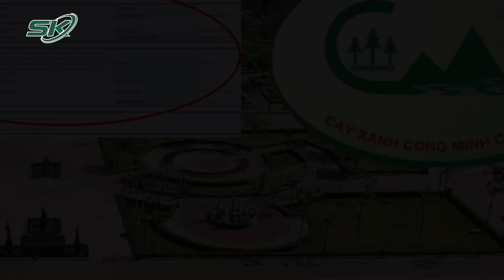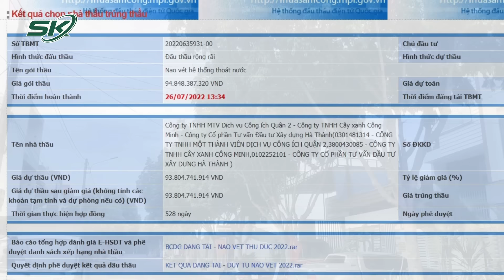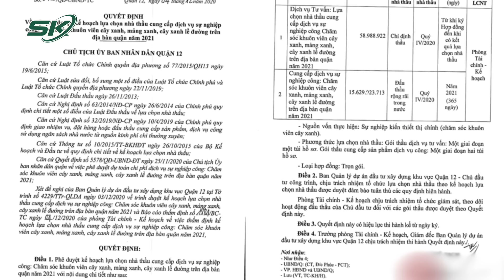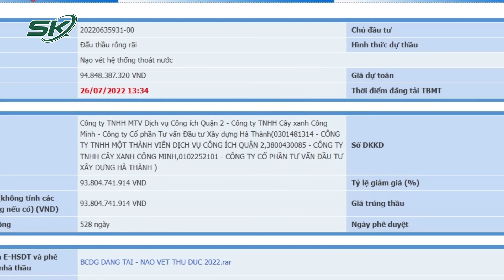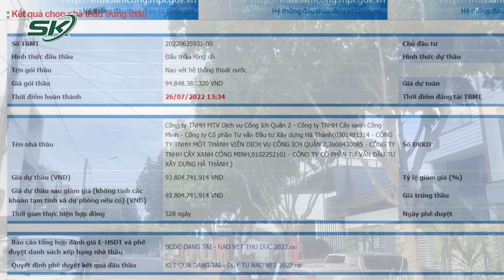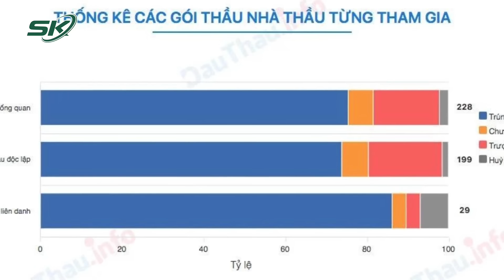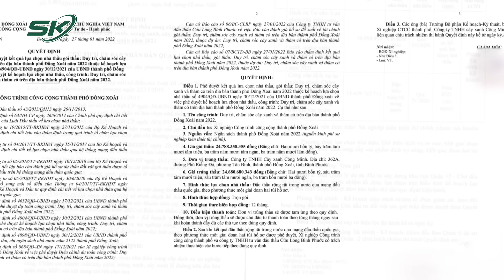Đại Gia Nào Đứng Sau Công Ty Cây Xanh Đã Trúng Hàng Trăm Gói Thầu ‘Khủng’ Về Cây Xanh? | SKĐS